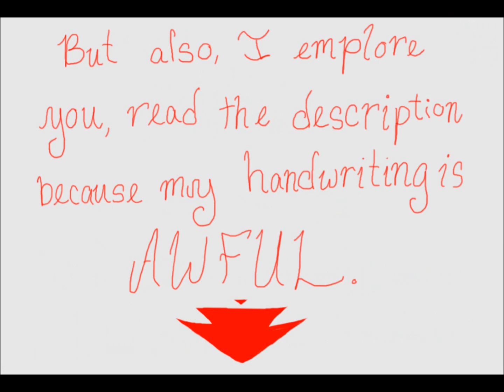Vriska Serket VA Audition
Hello, hello! As I said, I am Sifl and this is a reading of Vriska Serket's pesterlog with Doc Scratch- the Vriska portion of it, anyway. More of these with different characters will be posted later for your perusal, but I figured I'd get my foot in the door with this recording of Vriska that I already had (and the sketches I just now pulled outta nowhere Sorry about the sizing, I'm a n00b to moviemaker.)
I am very interested in voice acting for ANYONE in the Homestuck cast (including the dudes- hey, they do it all the time for thirteen-year-olds in foreign cartoons! And I covet the Dave role XD) but particularly Alpha mom Lalonde, Jade/Jadesprite, Rose, Vriska, and Terezi.
Vriska here is my starter 'cause she's at about my natural pitch and has a range of sarcasm/emotion in this scene.
Thank you and I look forward to working with you!